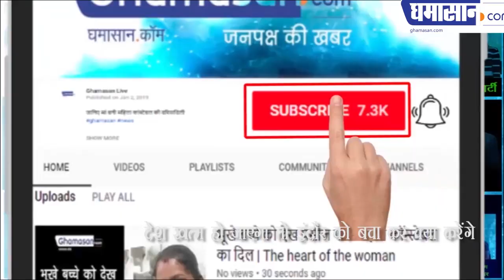प्रसिद्ध पत्रकार पुण्य प्रसून वाजपेयी ने उठाए सवाल | Journalist Punya Prasun Bajpai Raises Questions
Veteran# journalist PunyaPrasunBajpai raised questions
If the country will end, what will you do to save Indore ?
देश खत्म हो जाएगा तो इंदौर को बचा कर क्या करेंगे
प्रसिद्ध पत्रकार पुण्य प्रसून वाजपेयी ने उठाए सवाल